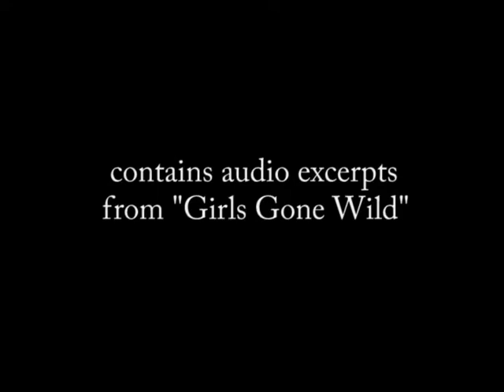"EXTRA-TERRESTRIALS GONE WILD" - cartoon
An animated prediction of where the Girls Gone Wild series might be headed.